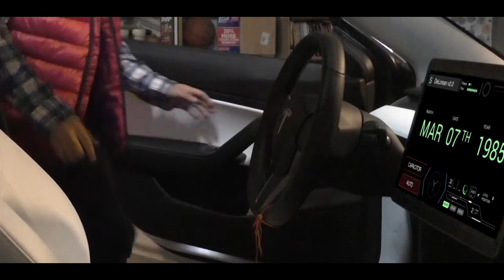UW Kahaani 3RD PLACE | Jhoomti Shaam 2020 [Back Row]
Jhoomti Shaam 2020 Presents: UW Kahaani 3RD PLACE WINNERS

*Some segments may be muted due to copyright*